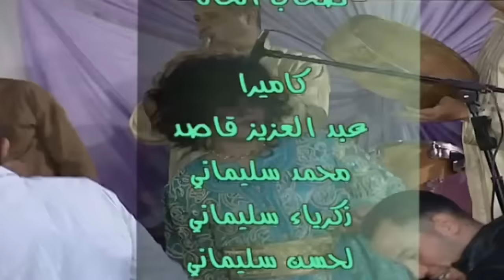Jilala Shab Lhal Chaabi Nayda 3alwa | جيلالة صحاب الحال الجدبة والحضرة جدبة السواكن شعبي مغربي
PROVISOUND CHAABI
Jilala Shab Lhal Chaabi Nayda 3alwa
جيلالة صحاب الحال الجدبة والحضرة  جدبة السواكن شعبي  مغربي
00:00

Le chaabi marocain (arabe : شعبي) est un genre musical populaire arabe du Maroc. On le retrouve dans les plaines atlantiques majoritairement arabophones (Doukkala-Abda, Chaouia-Ouardigha, Gharb-Chrarda-Beni Hssen etc.) ainsi que dans le Moyen Atlas.